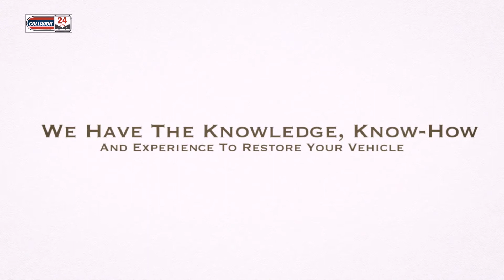Computerized Paint Matching - Brocktons Collision Repair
Collision 24 is a full service state-of-the-art repair center, joining Nissan 24 and Chrysler Jeep Dodge Ram 24 in Brockton to serve all of your automotive needs. A collision can be stressful enough – your repairs shouldn’t be! At Collision 24, we have the knowledge, know-how and experience to restore your vehicle. Our collision specialists can repair all makes and models, using the most cutting edge equipment and technology. Your vehicle CAN get back to pre-accident conditions! We work with all major insurance companies and have rental vehicles on site.

Collision 24
97 Manley St.